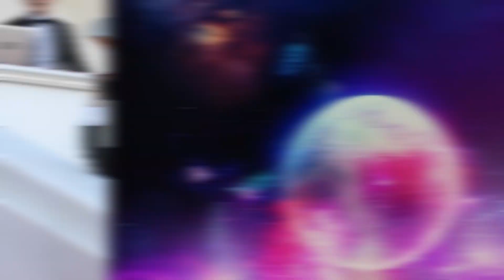Rihanna Se Niega a Colaborar con Diplo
Tras años de rogarle a Rihanna, Diplo revela que esta se niega rotundamente a colaborar con el incluso revela la grosería que le hizo en el estudio.
Y ahora Rihanna le agregó más leña al fuego con última publicación en Instagram.
Resulta que Rihanna piensa que la música de Diplo se escucha como “Reggae apto para los aeropuertos.”
Durante la entrevista con GQ Style, Diplo admitió que ha tratado y tratado de colaborar con Riri por ya algunos años y esta se lo ha negado y no tiene interés alguno.
El compartió que cuando le tocó “Lean On” en el 2015, ella le dijo que no hace música electrónica. Algo que es un poco irónico porque ha sido ft en varias canciones de ese género atreves de los años. Diplo contó que le tocó compartir en el estudio alado de Future, The Weeknd y Metro Boomin antes de que el fuera conocido. Diplo dice que Future le tocoo como 700 canciones y dijo, “Eran las cuatro de la mañana y finalmente le dije, oye me voy a ir al menos que me dejes tocarle una canción. Fue ahí cuando le toque un tema y ella dijo, “Esto se escucha como una canción de reggae en el aeropuerto.” Y yo dije, me voy a matar.”
Ooch, así que Riri lo dejó con el corazoncito destrozado en ese entonces y ahora le exprimió limón a la herida publicando una imagen del artículo sobre esta grosería con el subtítulo, DutyFree. Disculpa. @Diplo.”
No sabemos si fue su manera de disculparse o simplemente le vale un pepino la situación. Diplo por su parte dice que aún tiene esperanzas de que esta forme parte de alguna canción de Major LAzer, y que si no llega a suceder, no le importa.” ¿Qué opinan ustedes, le dará una oportunidad Riri a Diplo!? Comenten debajo y después denle clic aquí para ver como Demi Lovato y Halsey hicieron las pases después de su drama.

►►►¡Conéctense conmigo!